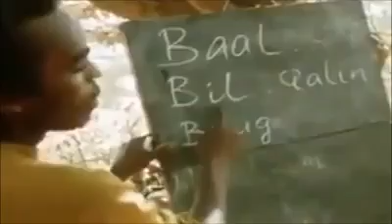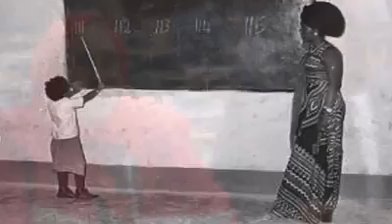Faadumo C/laahi Insaaniya oo ka sheekeyneyso Taariikh Nololeedka halgamaa C/laahi Insaaniya AUN